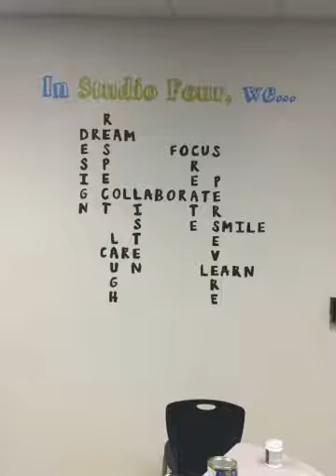First Week of Studio Four